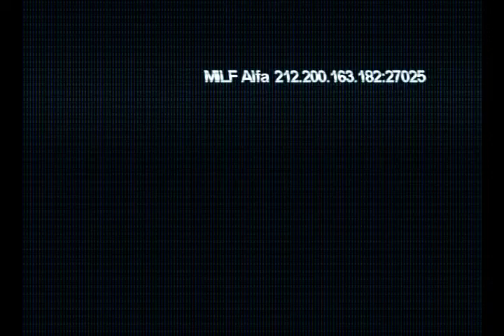^BgD*FoRce;X^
^StinG-BgD*FoRce;x^
^[S]ataman-BgD*FoRce;x^